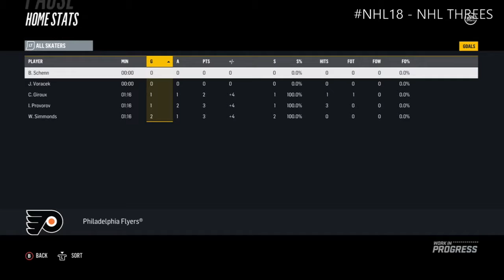NHL®18 BETA (XBOX One) | Anaheim Ducks vs. Philadelphia Flyers | NHL Threes - Full Game #9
NHL 18 BETA (XBOX On